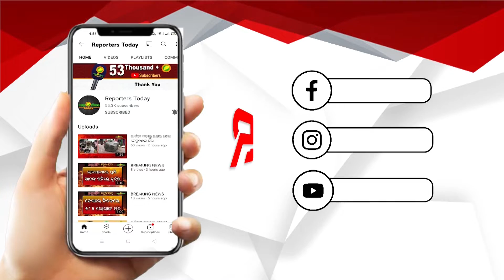ପିଇବା ପାଣି ପାଇଁ ଡହଳ ବିକଳ ଗ୍ରାମବାସୀ